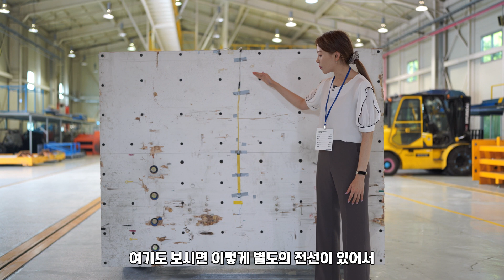대형버스 충돌테스트 실험공개! - 수소차 교통사고나면 어떻게 될까? 직접 보고 왔습니다!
오늘은 대형버스 충돌테스트 실험 관람입니다. 실험 대상은 수소전기버스인 현대유니버스 FCEV인데요, 수소차는 교통사고에 대한 걱정이 많은 편입니다. 그래서 수소차의 충돌테스트를 직접 살펴보고 안전도를 확인해볼게요!

00:00 충돌테스트 개요
01:58 충돌테스트 실험
03:57 충돌테스트 분석

[무료 관람 기회를 제공받았습니다]